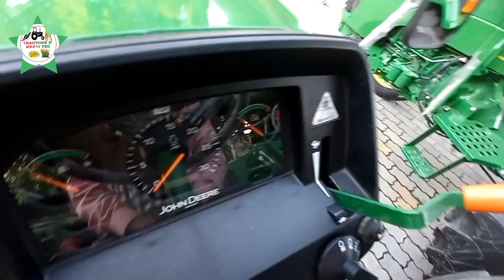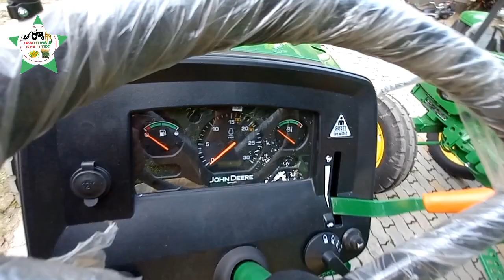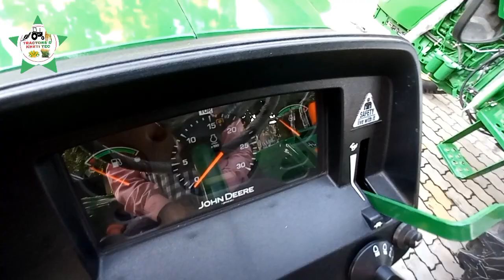जॉन डीयर के तीन से चार मॉडल सभी की अपनी-अपनी खूबी है Price के साथ जानकारी